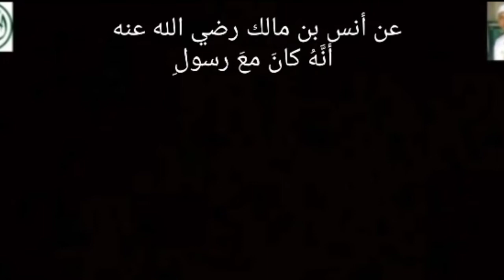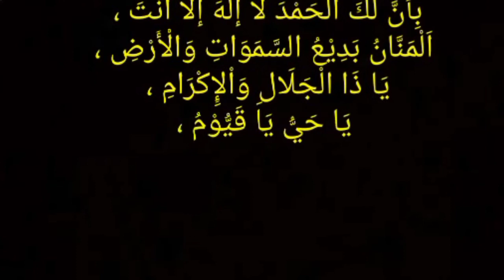Doa Mustajab Sebelum Salam Sholat Sunnah